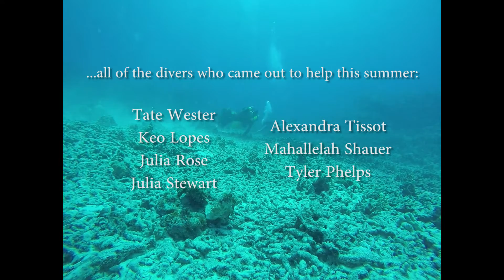Mesophotic Coral Reef Research in Hawai'i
A summary of Mesophotic Research conducted summer of 2015 in West Hawai'i.